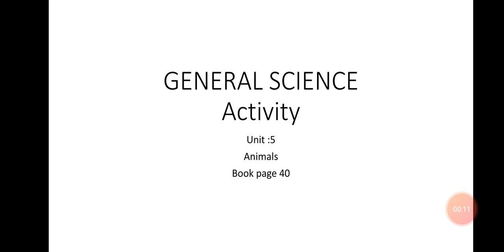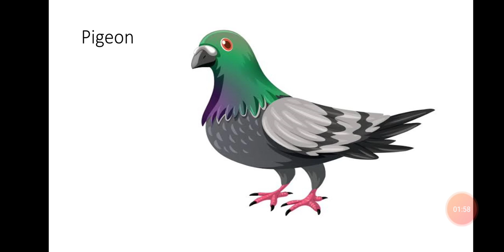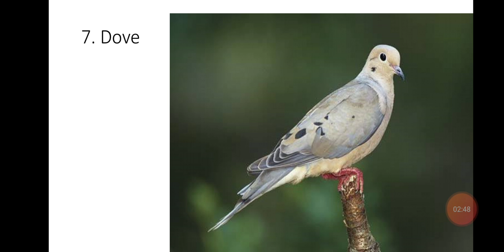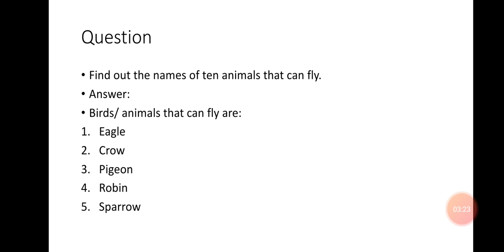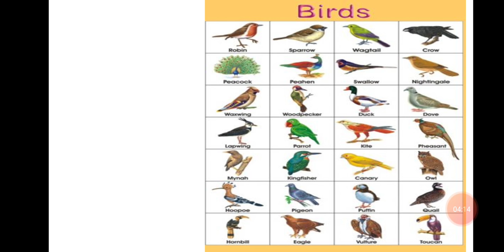LECTURE# 82..Activity..unit 5..book page 40